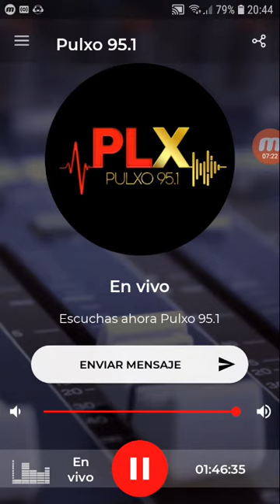coki ramirez en fernet con coki pulxo 951 parte 6 07-11-2019